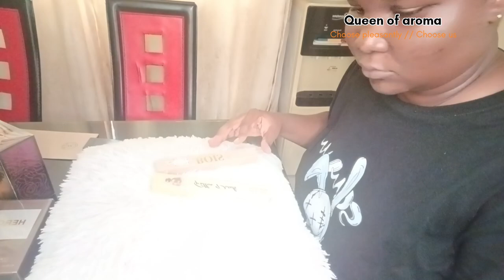KISUMU VLOG //A DAY IN MY LIFE// SOLO NIGHT DATE//Wedding manenos 😜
Hi loves.My name is Beryl Faith .I am a food  and lifestyle content creator.
On this channel you will get to know more about me as I live my day today life 😜😜😜😜
Buckle up ❤️